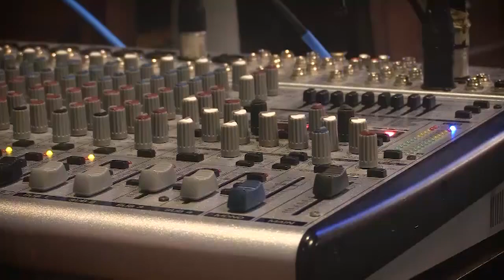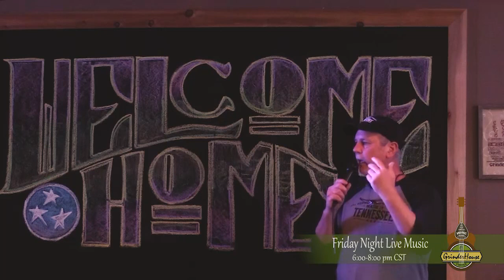GrinderHouse Songwriter Show | S01E56 | The Restless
GrinderHouse Coffee Shop is a Live Acoustic Music Venue. A stop on the Soundtrack of America, Tennessee Music Pathways. The Premiere Listening Room of Tennessee. Upcoming stars and Living Legends all grace the stage in Historical Crossville Tennessee. If you cannot make it to the coffee shop on Fridays, then you can enjoy hearing these amazing songwriters and musicians on this channel.